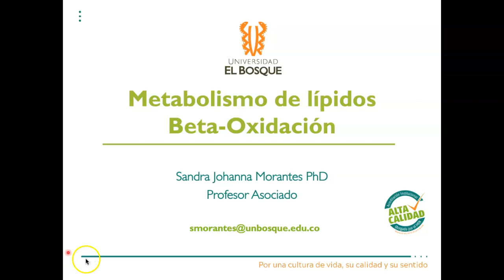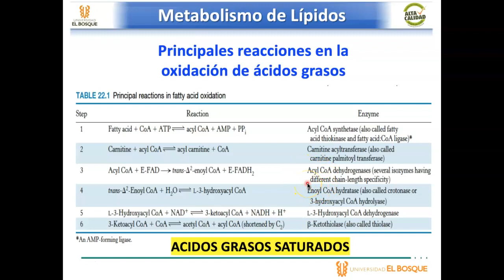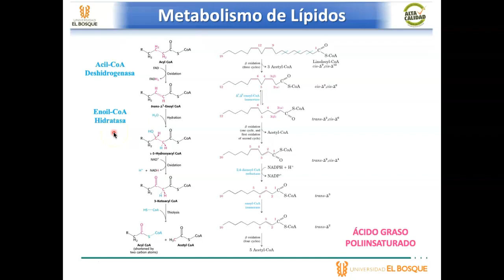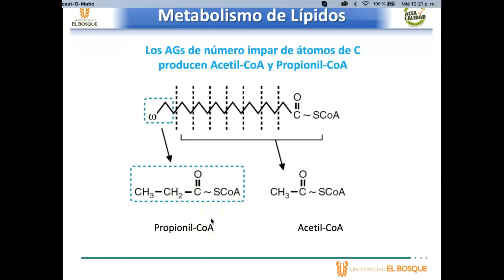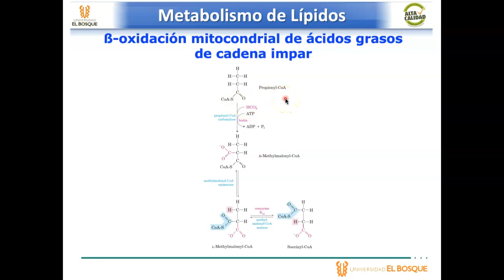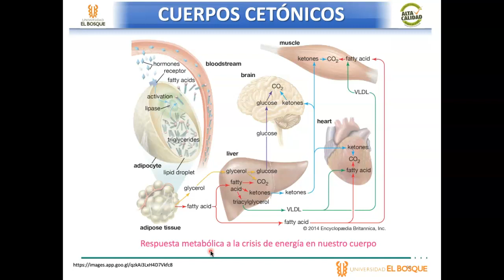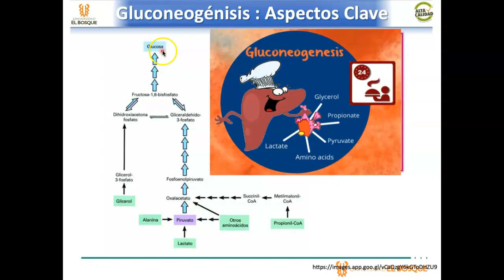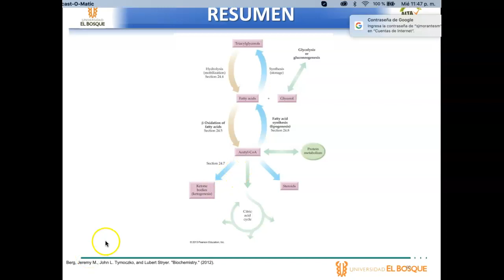Metabolismo Lípidos, Beta-Oxidación II